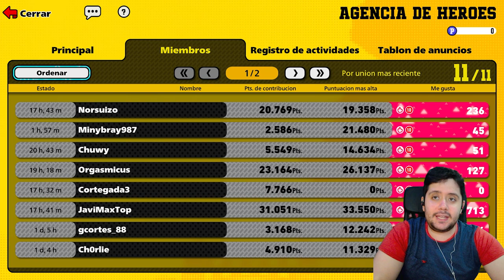CÓMO DESBLOQUEAR TODOS LOS PERSONAJES EN MY HERO ULTRA RUMBLE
➡ REDES

➡ TIENDAS TOP

➡ DONACIONES

➡ FUENTES INTERESANTES

➡ MI PC

➡ TIME STAMPS